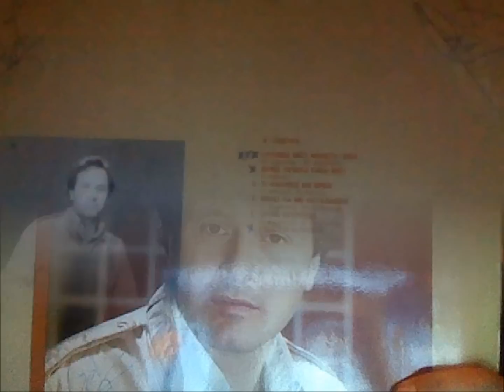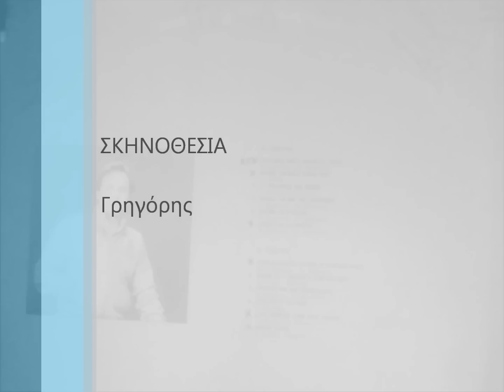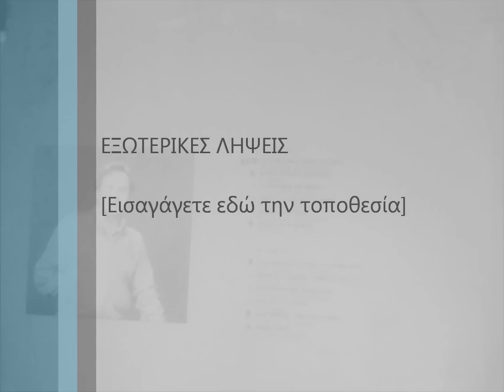ΣΑΡΑΝΤΟΥ ΝΙΚΟΣ - ΓΛΥΚΕΙΑ ΜΟΥ ΑΝΑΣΤΑΤΩΣΗ.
ΑΦΙΕΡΩΜΕΝΟ ΕΞΑΙΡΕΤΙΚΑ.